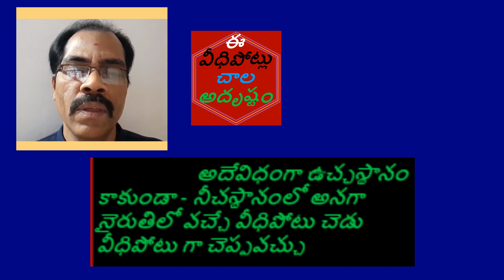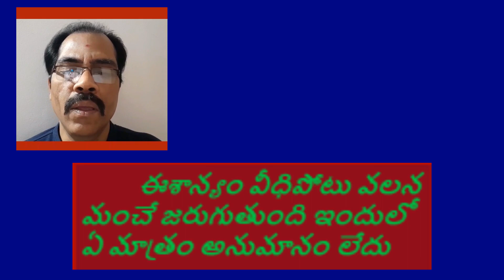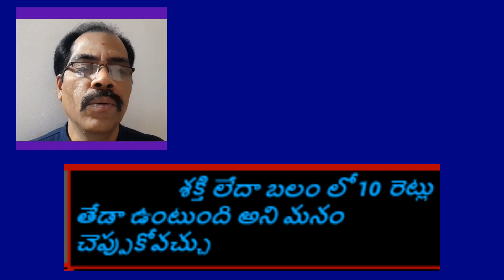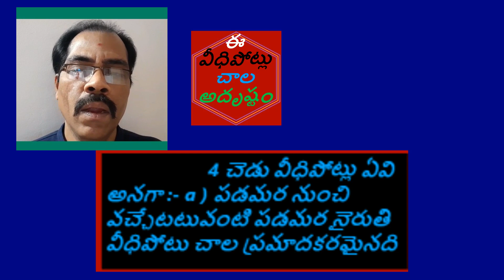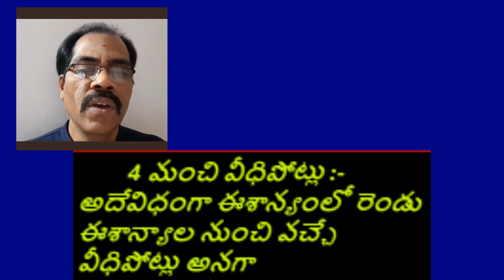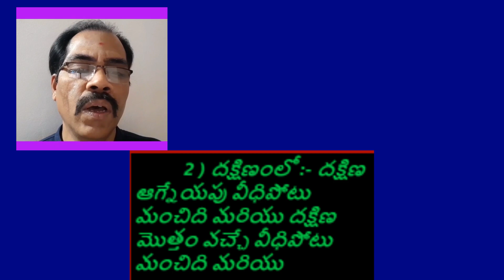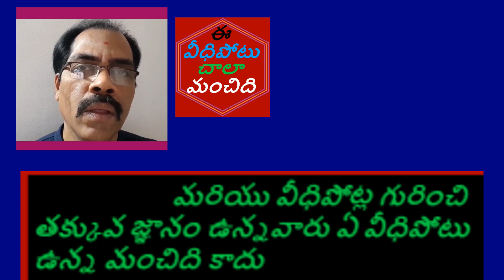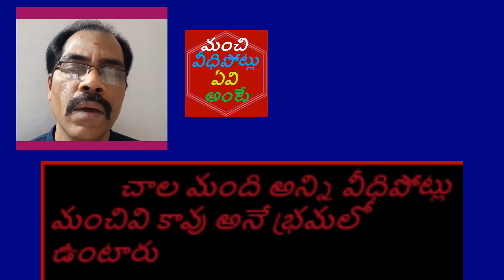ఈ వీధిపోటు చాలా మంచిది This VEEDHIPOTU is very good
ఈ వీధిపోటు చాలా మంచిది
This VEEDHIPOTU is very good
మొత్తం వీధిపోట్లు ఎన్ని అంటే
మంచి వీధిపోట్లు ఏవి అంటే
చెడు వీధిపోట్లు ఏవి అంటే
ఈ  వీధిపోట్లు చాల అదృష్టం
కొన్ని వీధిపోట్లు చాల దురదృష్టం